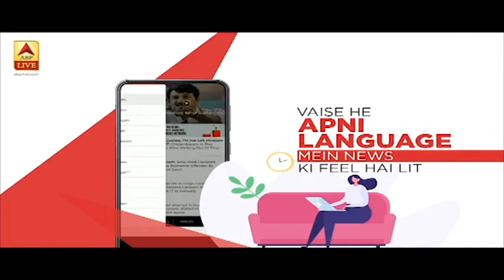Delhi Elections के बाद भी HanumanJi पर जारी है तकरार | ABP News Hindi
Delhi Elections के बाद भी HanumanJi  पर जारी है तकरार